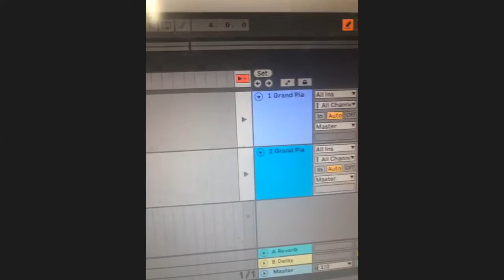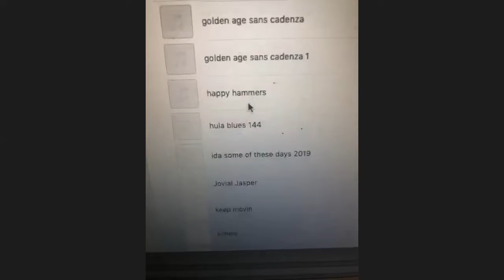XYLOPHONING IN THE KITCHEN WITH JON: Ep. 74 // MEAGAN GILLIS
Special guest Meagan Gillis discusses her xylophoning while quarantined in Maryland. Find Meagan virtually busking weekly at:

Originally from Churchton, Maryland, Meagan Gillis currently serves as principal timpanist of the Spokane Symphony. She received a Bachelor’s Degree in Music Education from the University of Maryland and a Master’s in Timpani Performance from the Cleveland Institute of Music as a student of Paul Yancich (Cleveland Orchestra). She additionally holds the position of Principal Timpanist with the Maryland Symphony Orchestra, and has previously performed with the Auckland Philharmonia, Cleveland Orchestra, Columbus Symphony, Fort Worth Symphony, and Mansfield Symphony Orchestra.

In addition to timpani, Meagan has performed extensively on the xylophone. Since 2014, she has been a member of Music Under New York, the primary organization for New York’s subway performing acts. Meagan has also recorded and toured extensively with the contemporary jug band Bones Jugs, and can be heard on their albums Don’t Waste a Drop and Rag Day 2. She has also performed with transatlantic dance music group Hess Is More, most notably at the Kennedy Center(DC) and National Sawdust(NYC), and additionally has worked with acclaimed comedian Cole Escola.